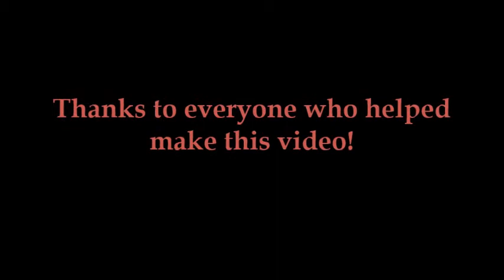FAVORITE CHRISTMAS TRADITIONS (LOTS OF BLOOPERS)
Thank you to everyone who was in this video and to everyone who was behind the scenes. I really enjoyed making this! Stay positive! I love you :)